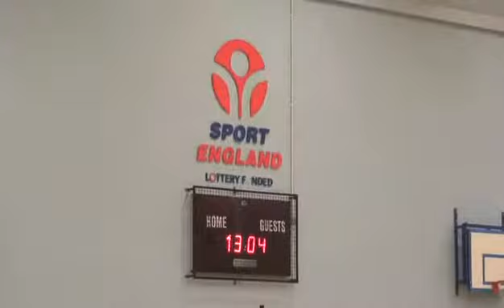Badminton Tournament 2007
Manchester vs Nottinghams at Belle Vue sport centre